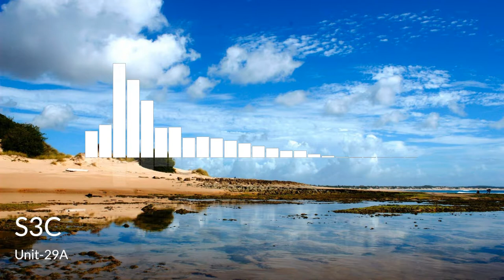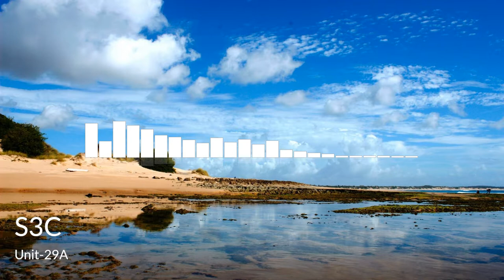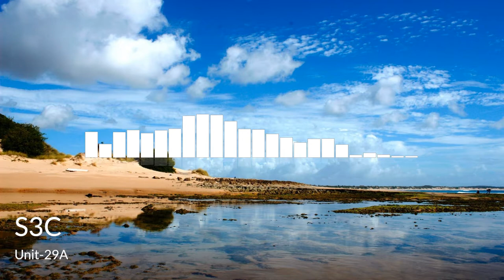S3C - Unit-29A | Creative Commons Music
S3C, made by Unit-29A